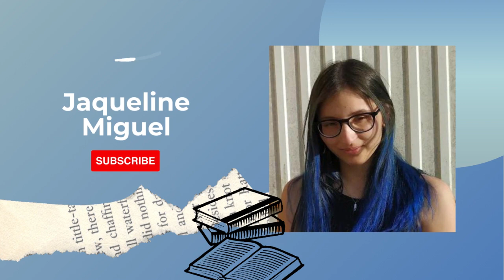2023.12.03 - Resultados do Passatempo da Maratona Prisma 2023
🎞 Capítulos do Vídeo:
00:00 Introdução
00:55 Maratona Prisma 2022 - Comparação
02:06 Considerações
03:39 Resultados
10:02 Conclusão

👩‍💻 Canais Referidos:
Canal da Ana: @SonhosdeumaLeitora
Canal da Joana: @joanamgabriel
Canal da Mónica: @Monibooks_yt